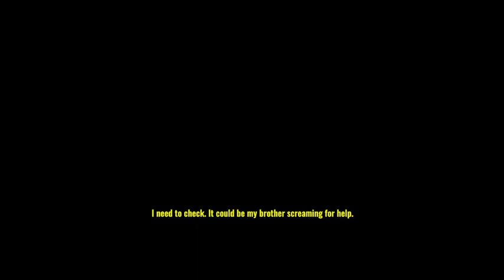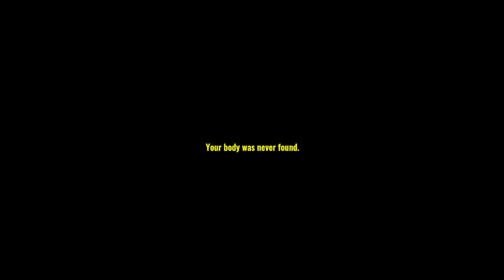Searching for My Brother In the Woods | Missing Hiker Horror Game FULL PLAYTHROUGH